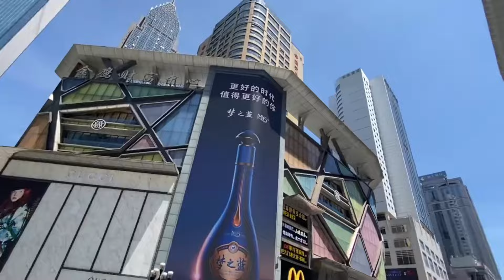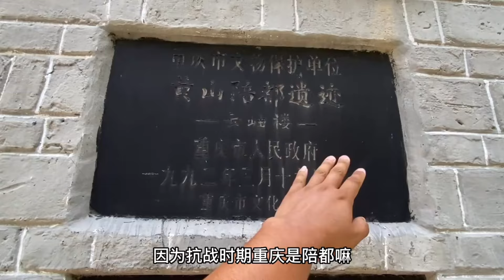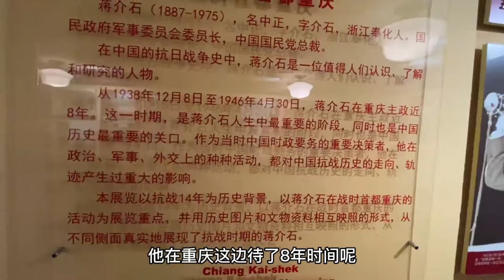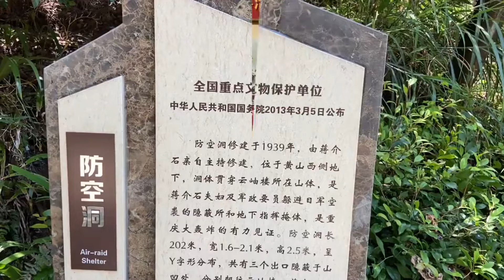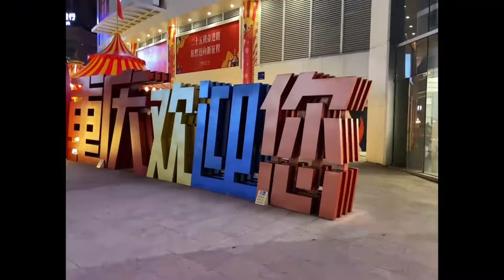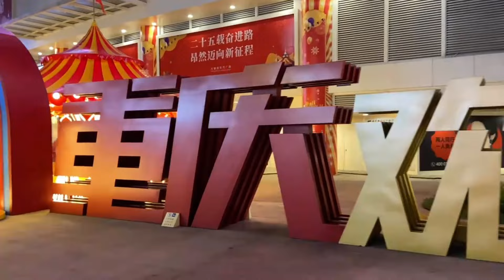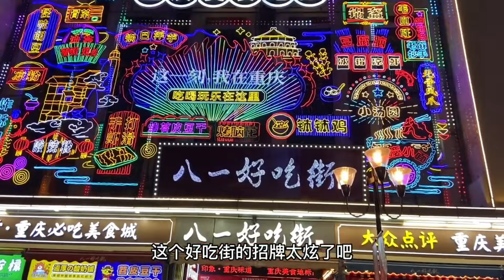一個視頻讓你了解重慶，白天感受魔幻山城，夜晚縱觀洪崖洞全景【大海去旅行】